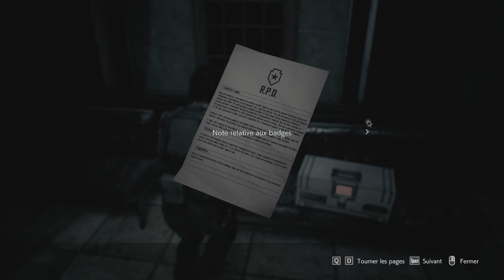RESIDENT EVIL 3 REMAKE: Obtenir une Lunette / Viseur pour Fusil d'Assaut / Amélioration Arme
Comment obtenir une Lunette / Viseur pour Fusil d'Assaut CQBR